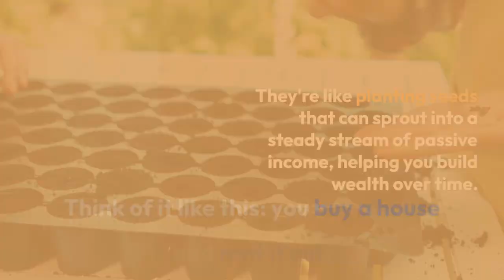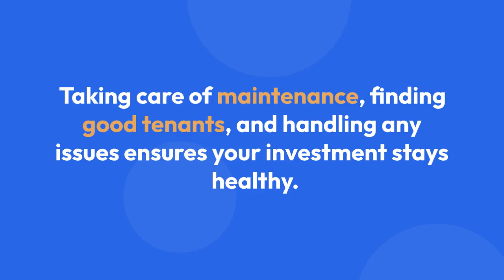Rental Property Profits: Build Wealth with Passive Income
## **Want to Build a Money Tree? Plant Seeds in Rental Properties!**

Ever wished money grew on trees? While that's still a fantasy, rental properties are the next best thing! They're like planting seeds that can sprout into a steady stream of passive income, helping you build wealth over time.

Think of it like this: you buy a house and rent it out. Every month, like clockwork, rent payments flow in – like harvesting fruit from your money tree! This "fruit" can help you achieve your financial goals, whether it's early retirement, paying off debt, or funding your dream vacation.

But how does this "money tree" actually grow?